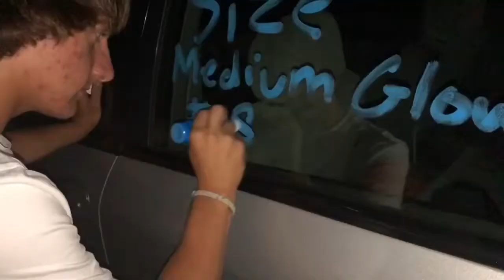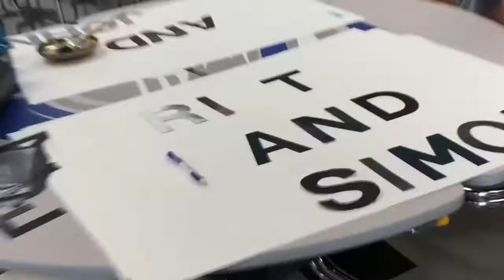vlog 33 - last homecoming :(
PART 2 COMING SOON IM SORRY IT CUTS OFF AT THE END YOUTUBE IS not working on my phone lol